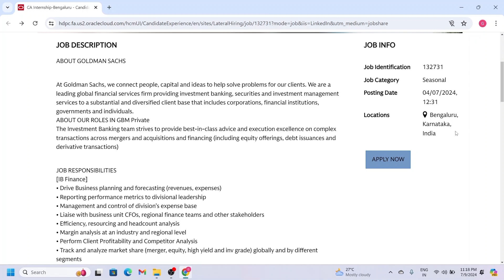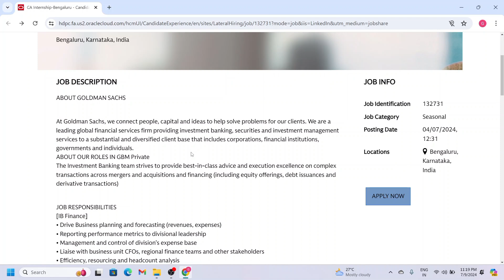Goldman Sachs Free Internship || Internships for Everyone || Don't miss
The Goldman Sachs Consumer and Wealth Management (CA) Internship provides an opportunity to work with one of the leading global investment banking, securities, and investment management firms. Interns gain hands-on experience in a dynamic and fast-paced environment, contributing to significant projects and learning from industry experts.

*** Artificial Intelligence Course by IBM ***

IBM offers various courses in Artificial Intelligence (AI) that cater to different levels of expertise and interest areas. These courses often include topics such as machine learning, deep learning, natural language processing, and AI ethics. One of the popular offerings is the "IBM AI Engineering Professional Certificate" available on Coursera.

*** Cybersecurity Course by IBM ***

IBM offers several cybersecurity courses designed to help individuals and organizations protect against cyber threats. One notable program is the "IBM Cybersecurity Analyst Professional Certificate," available on Coursera. This program provides comprehensive training in cybersecurity concepts and practical skills needed for cybersecurity analyst roles.

*** Data Analysis Course by Microsoft and LinkedIn ***

Microsoft and LinkedIn offer several courses and learning paths focused on data analysis. One of the most comprehensive offerings is the "Microsoft Professional Program in Data Analysis." This program is designed to provide learners with the necessary skills to analyze data and make data-driven decisions.

*** Generative AI Course by Microsoft and LinkedIn ***

Microsoft and LinkedIn Learning offer courses on generative AI, focusing on the concepts, tools, and techniques used to create AI models capable of generating content such as text, images, and music. One notable course is the "Generative AI: Building Creative Applications" available on LinkedIn Learning. This course provides comprehensive training in generative AI concepts and practical skills for building creative AI applications.

*** Cybersecurity Course by Microsoft and LinkedIn ***

Microsoft and LinkedIn Learning offer several cybersecurity courses designed to help learners develop the skills needed to protect against cyber threats and ensure the security of information systems. One notable learning path is the "Become a Cybersecurity Specialist" available on LinkedIn Learning.